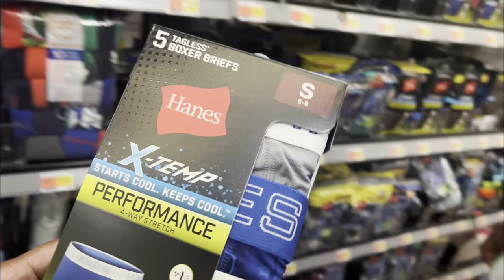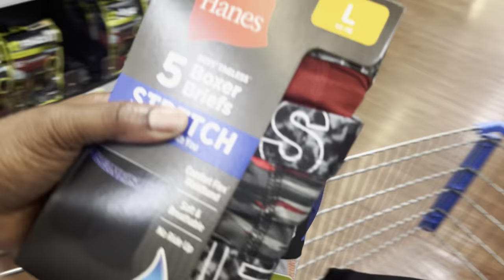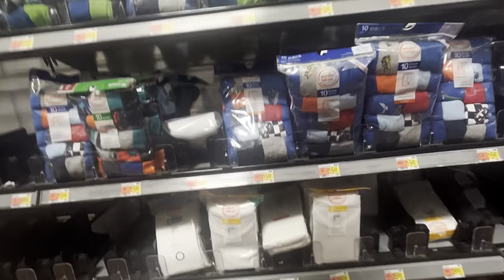VLOG | WALMART | SNIPES SUMMER CLOTHES SHOPPING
Come tag along with me to pick up some summer clothes for my boys.

FAQS
Vlogging Camera- Canon G7X Mark II - iPhone 13
Editing Software-iMovie: Capcut
Intro Done By: Yours Truly